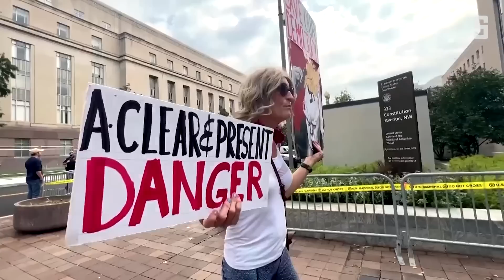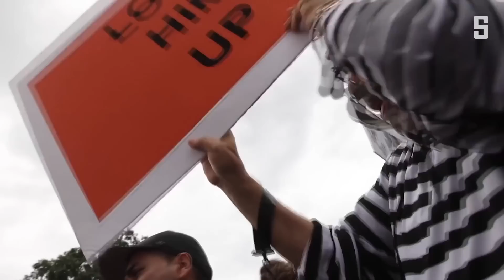Donald Trump vor Gericht: »Er gibt den Märtyrer« | DER SPIEGEL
Er steht im Regen, wettert gegen die Justiz und weist alle Schuld von sich: Donald Trump musste zum dritten Mal als Angeklagter vor Gericht erscheinen. SPIEGEL-Korrespondent Roland Nelles hat das Spektakel beobachtet.

Weitere Videos und mehr Inhalte bei SPIEGEL+. Jetzt für € 1,- testen – für alle unter 30 gratis!